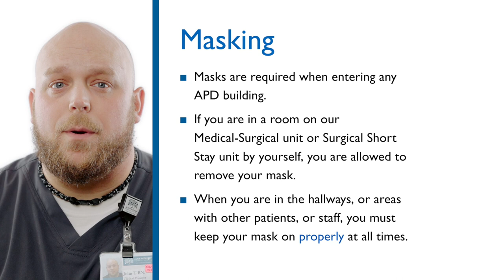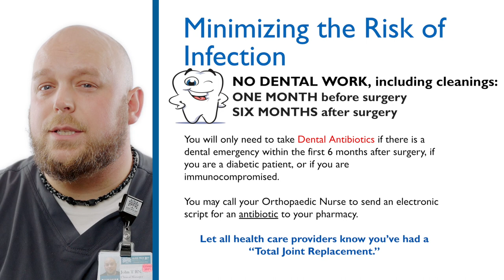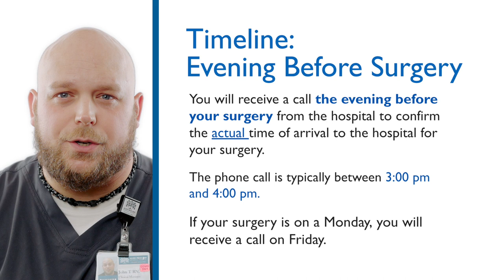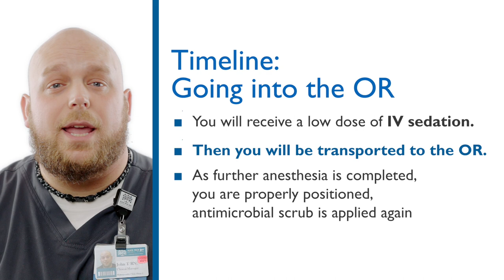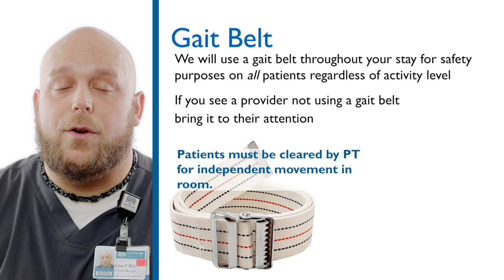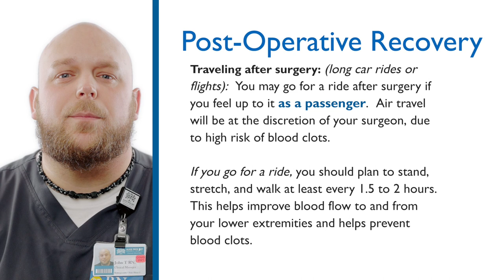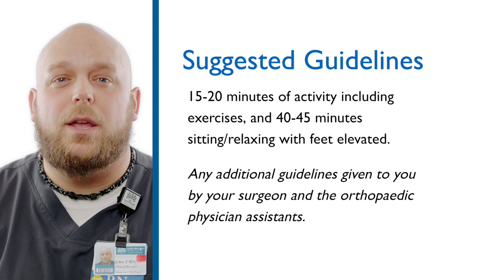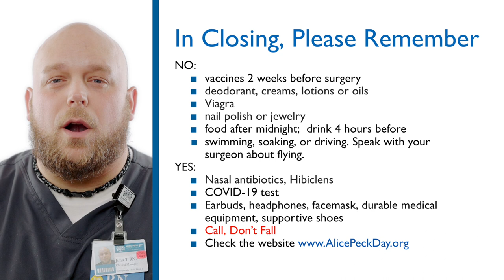Hip & Knee Joint School at Alice Peck Day Memorial Hospital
John Thibodeau Jr. BSN, RN, is the Clinical Manager of Orthopedics, Surgical Specialties, and Occupational Health Services at the Multi-Specialty Clinic at Alice Peck Day Memorial Hospital, in Lebanon, New Hampshire.

Hear him teach Joint School in this informative video.

Joint School helps prepare patients and their support person for total joint replacement surgery. If you are scheduled for surgery at APD, please be certain to watch this video in its entirety.

for more information about orthopaedic services at Alice Peck Day Memorial Hospital.